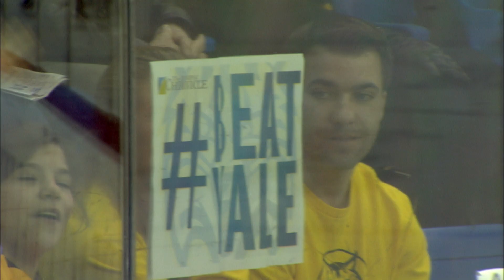3 15 14 MHky v Yale Gm2 MELT